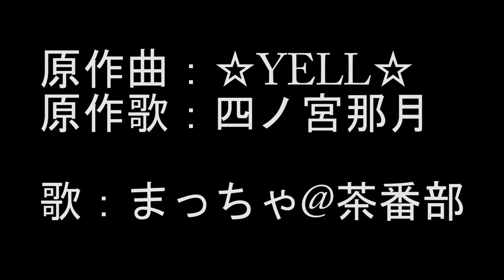【アカペラごめん】四ノ宮那月「☆YELL☆」をうたってみました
本業はゲーム実況です。

Twitchでも不定期で生放送やります。
(主にシューティングゲーム)